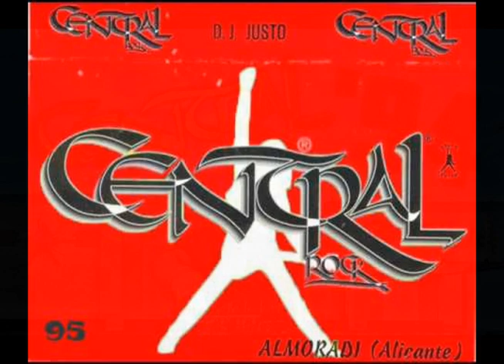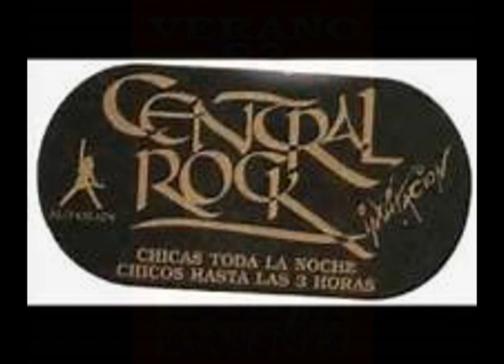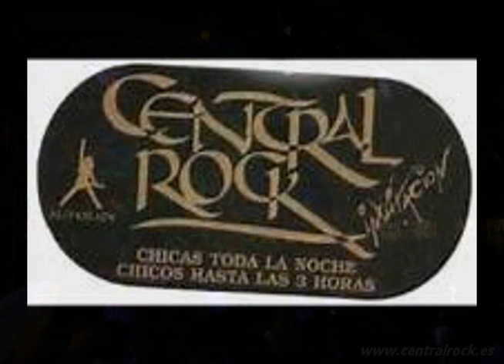DJ JUSTO [CENTRAL ROCK] [FASE 21] [31/12/1993]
Dj Justo, en su residencia habitual, Central Rock, en la NocheVieja de 1993 !